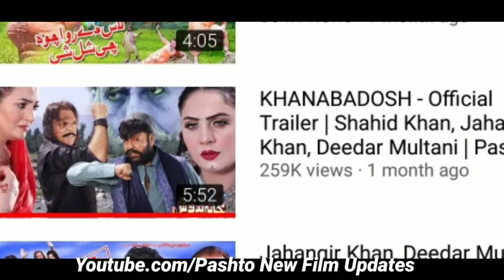KhanaBadosh !! Film Ki Km Song Hit Di !! Pashto New Film Updates 2022